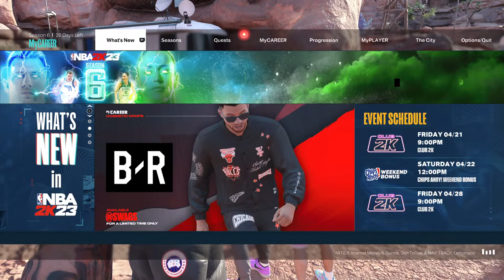2k23 wach me torch em with my sf